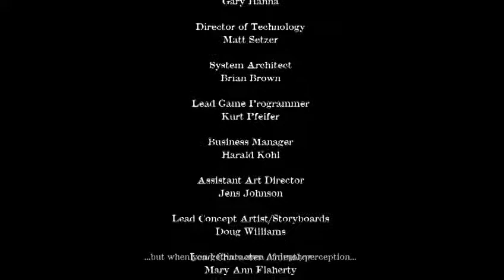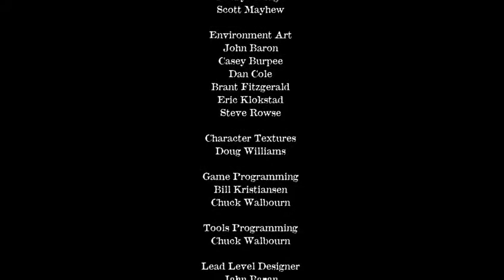Voodoo Vince: Remastered | Part 3 | KOSMO-BOT!!!!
Hello ladies and gentlemen and welcome back to another video and today we are playing Voodoo Vince: Remastered! This is set after some footage that I have lost and can't get back!

Please take a minute or two out your day to visit my twitter where I share all of my content and updates thank you.

Also why not visit my twitch where I will do the odd stream